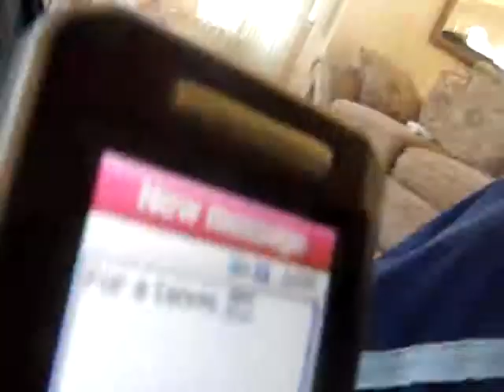Ruben's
A Description of the Living Room